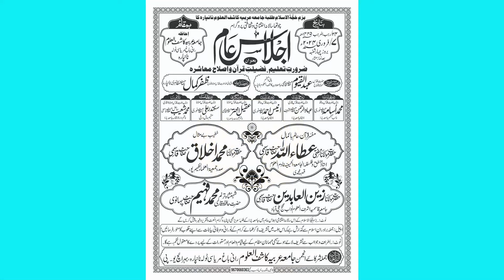जबरदस्त मुकलेमा | Mohd Ateeq Mohd Nihal | Nanpara Baharich | 2024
जबरदस्त मुकलेमा | Mohd javed Moklma | Ikhtitami Ejlas Jamia Kashiful Uloom Rani Bagh mirasi Tola Nanpara Baharich | 2024